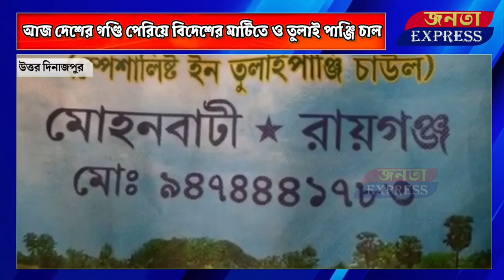Tulai Panji: আজ দেশের গণ্ডি পেরিয়ে বিদেশের মাটিতে ও তুলাই পাঞ্জি চাল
● About Us :
 জনতা এক্সপ্রেস নিউজ চ্যানেলে আপনি  হুগলি তথা পশ্চিমবঙ্গের নানা খবর জানতে পারবেন। খবরের পাশাপাশি আপনি এই চ্যানেলে সমসাময়িক বিতর্ক ও তথ্যপূর্ণ স্পেশাল সিরিজ দেখতে পারবেন। বাংলার নানা প্রান্তের খবর বিশ্বের দরবারে তুলে ধরায় আমাদের চ্যানেলের একমাত্র লক্ষ্য।

● Advertisement Note :
আমাদের চ্যানেলে প্রচারিত সমস্ত বিজ্ঞাপনের বক্তব্য ও বিষয়বস্তু সম্পূর্ণ
বিজ্ঞাপনদাতাদের নিজস্ব, এর জন্য JANOTA EXPRESS YouTube Channel কোনওভাবেই
দায়বদ্ধ নয়। তাই কোনও বিজ্ঞাপনের সূত্র ধরে বিজ্ঞাপনদাতার সঙ্গে যোগাযোগ করার
 আগে প্রয়োজনীয়     খোঁজখবর নিতে বলা হচ্ছে।